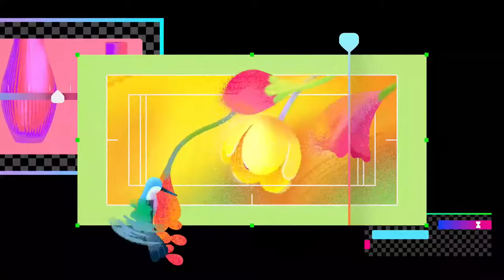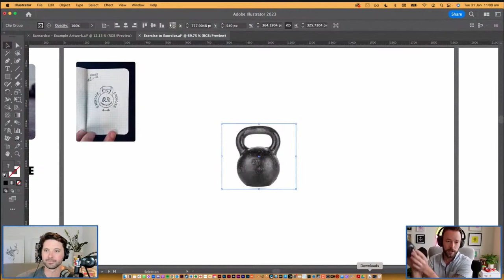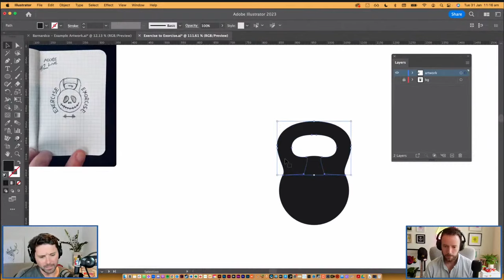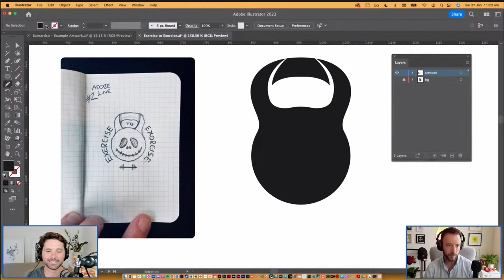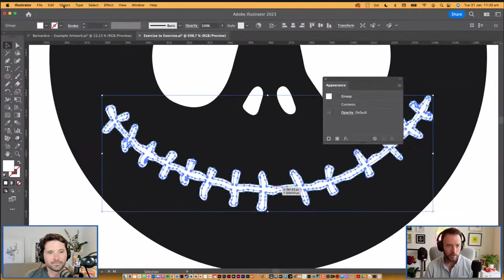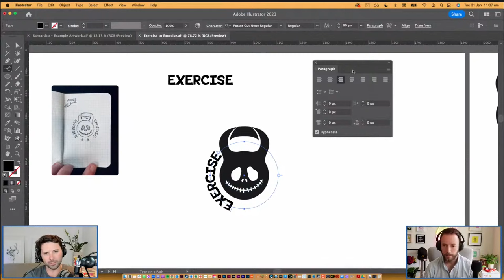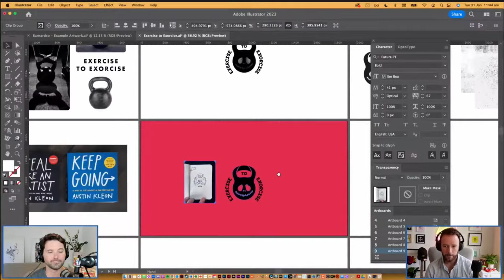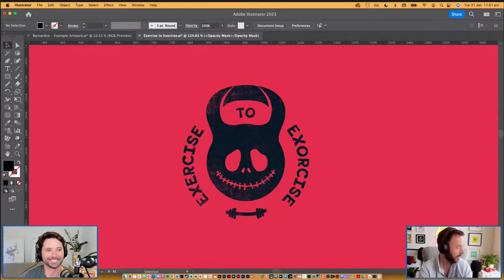Creative Encore: From Pencil Sketch to Vector with James Barnard - 1 of 2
Graphic design is back for another Creative Encore round on Adobe Live, with none other than James Barnard!

James is a logo designer, freelancer, design educator, dad and owner of Barnard.co. He specialises in designing brand identities and logos with meaning — getting his start in graphic design more than a decade ago, working in the publishing industry.

He's designed creative content for some of the UK’s biggest titles, including The Daily Telegraph, Grazia, Men’s Health, Empire, Cosmopolitan, The Times and many more. You can also find his work published in the Logo Lounge and hear him speak as an authority in the world of logo design at design conferences, on podcasts and for other design channels.

These days, James runs his freelance logo design business from the Gold Coast, Australia, after emigrating from London in 2021. Equipped with a ridiculous variety of skills in design software, which he aims to pass on to the next generation of designers through his social platforms.